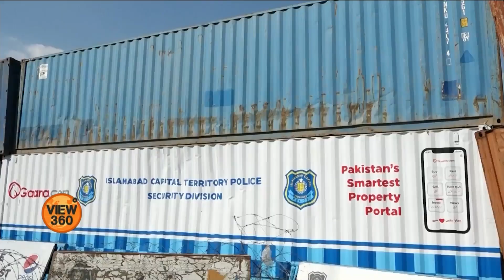لانگ مارچ اور مظاہروں میں رکاوٹیں کھڑی کرنے کے لیے کنٹینر اور ٹرکوں کا استعمال کیوں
پاکستان میں سیاسی جلسے یا مظاہرے اور لانگ مارچ یا ہر طرح کی ہنگامی صورتحال میں سامان رسد پہنچانے والے بڑے کنٹینروں کو سڑکوں پر رکاوٹوں کے لیے استعمال کیا جاتا ہے۔ بغیر کسی نوٹس کے کنٹینروں اور ٹرکوں کو پکڑ لانے سے ٹرانسپورٹ کے کاروبار کو کیا نقصان پہنچتا ہے ؟ جانیے لاہور سے ثمن خان کی رپورٹ میں